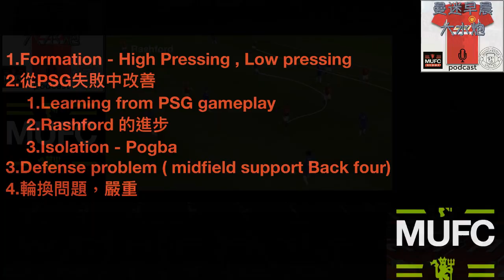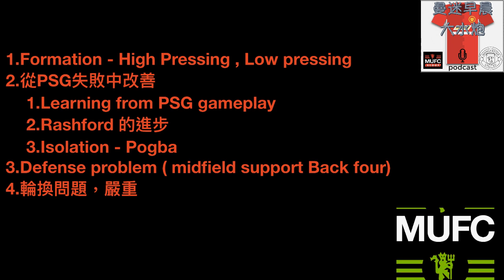曼聯 足總盃客勝車仔 大水炮-艾力 - 曼迷早晨20190222a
今日熱話:
* 足總盃客勝車仔 大水炮-艾力